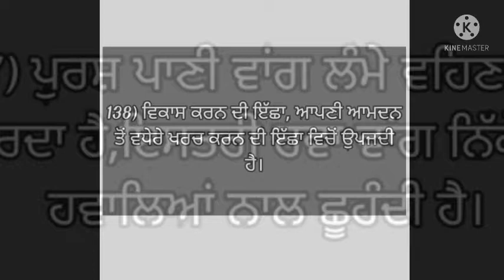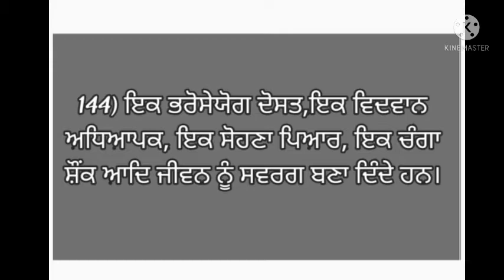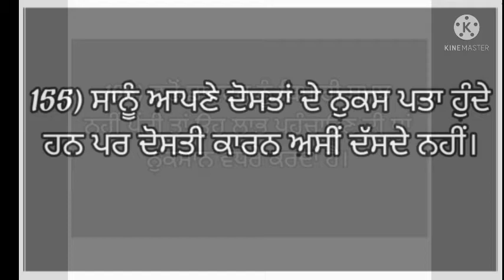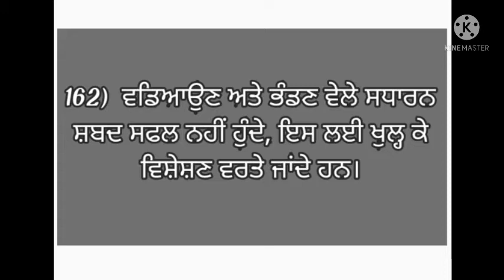ਮਾਲਾ ਮਣਕੇ। Best Thoughts by Narinder Singh kapoor.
ਇਕ ਭਰੋਸੇਯੋਗ ਦੋਸਤ, ਇਕ ਵਿਦਵਾਨ ਅਧਿਆਪਕ, ਇਕ ਸੋਹਣਾ ਪਿਆਰ, ਇਕ ਚੰਗਾ ਸ਼ੌਂਕ ਆਦਿ ਜੀਵਨ ਨੂੰ ਸਵਰਗ ਬਣਾ ਦਿੰਦੇ ਹਨ।
Best thoughts by Kapoor

My 2cnd Channel